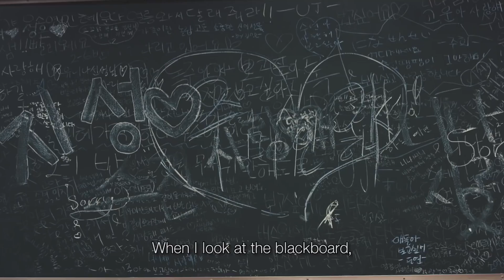Neil George, Director of Sewol Ferry Documentary "Crossroads" :: Korea24